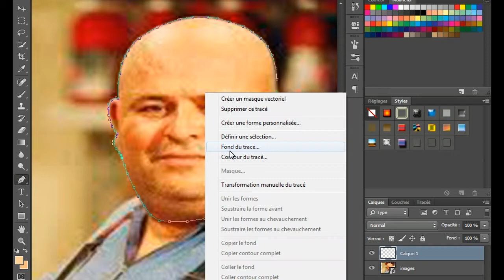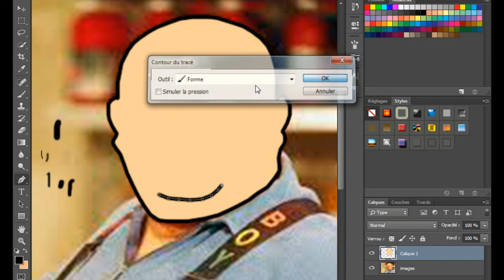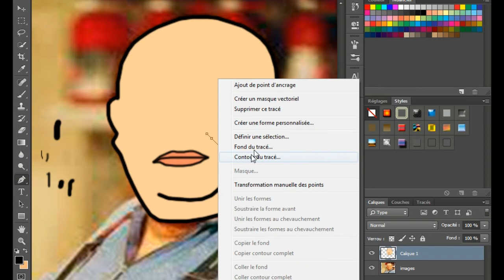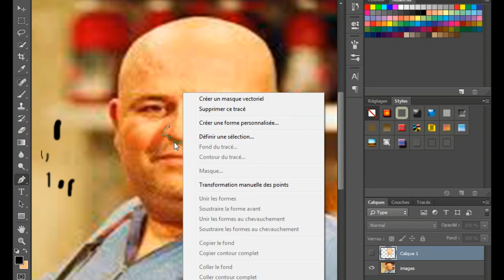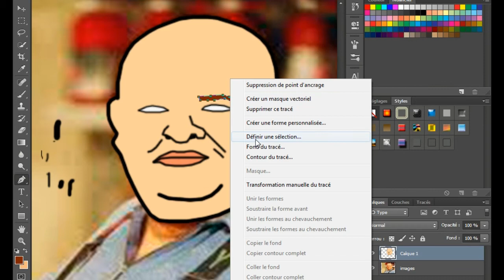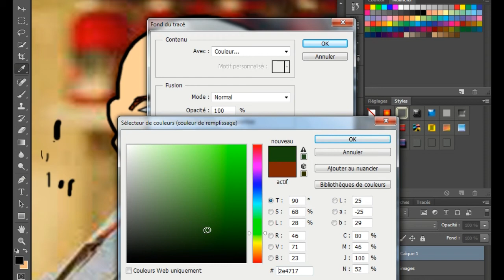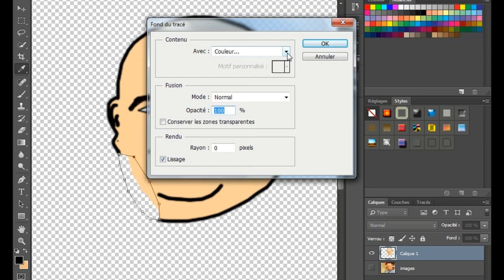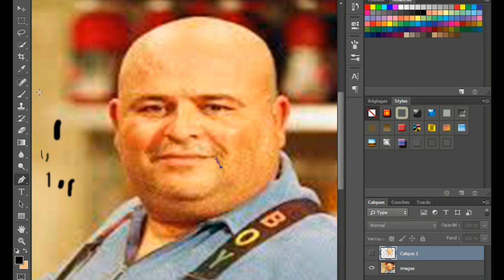سفيان الشعري (سبوعي) صورة كرتون PHOTOSHOP #2